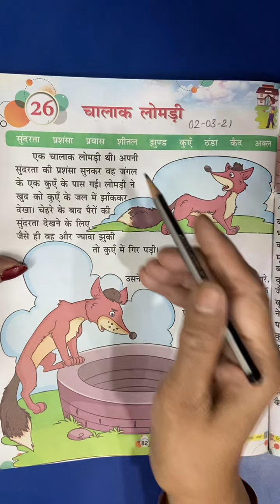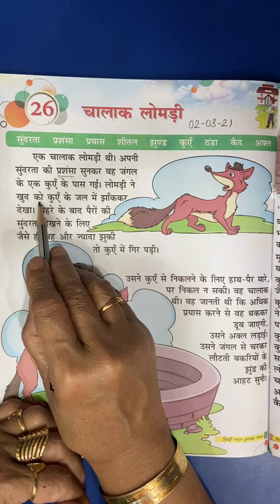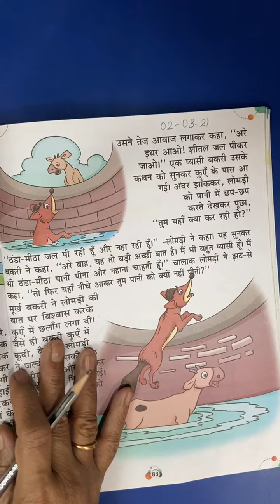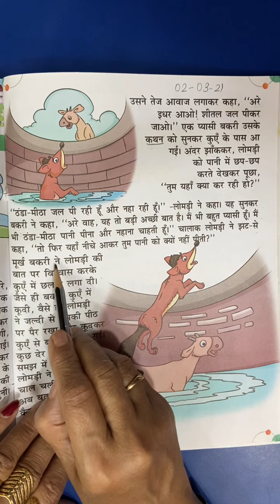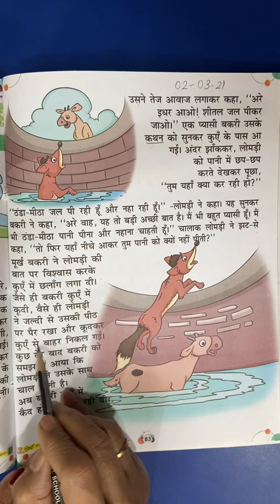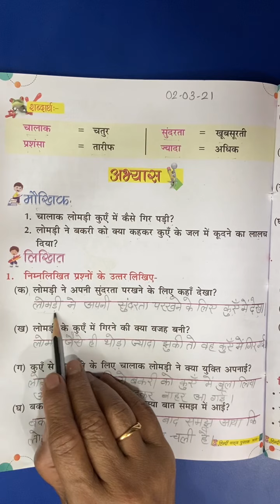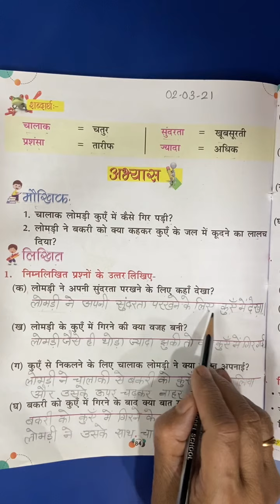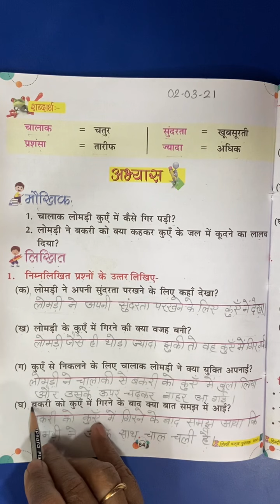1st Class | Hindi | पाठ-26 चालाक लोमड़ी | 2nd March 2021